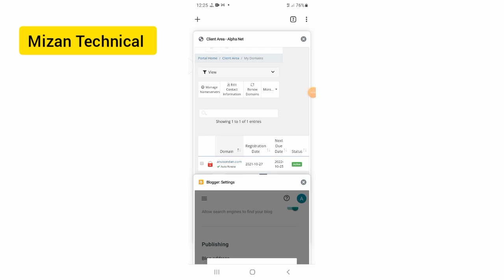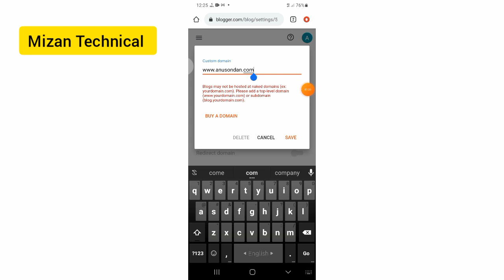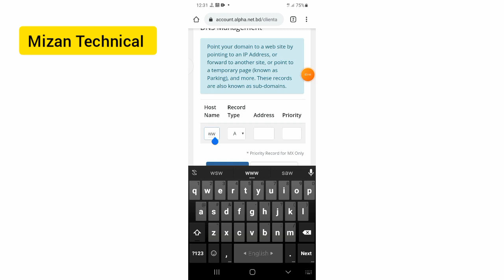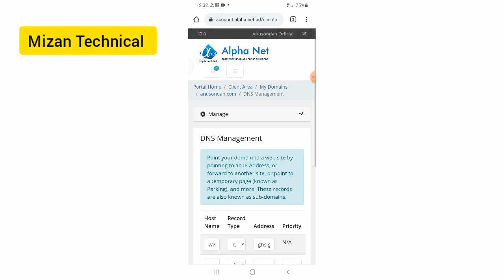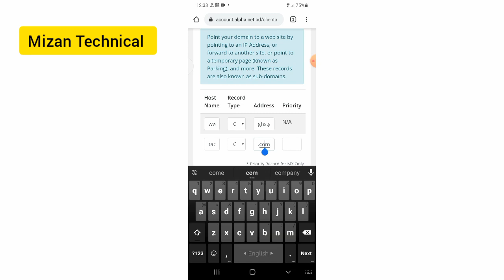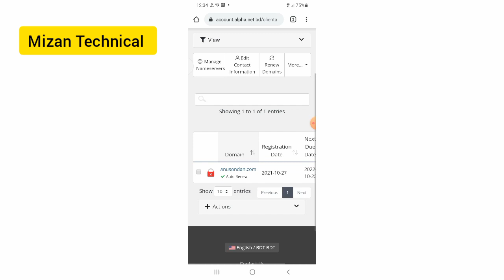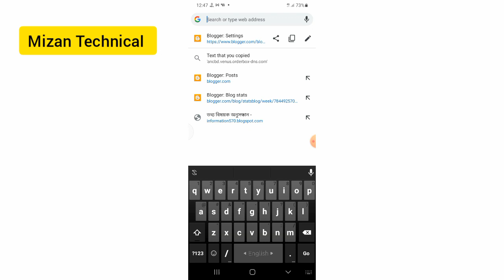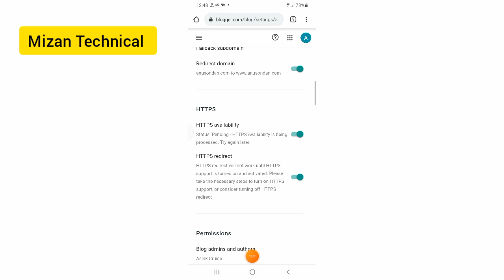How to add Domain to Blogger | Bangla Tutorial | Alpha Net BD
How to Add Custom Domain on Blogger | Save Blogger Domain | Alpha Net BD | Bangla,How to add Domain to Blogger, How to add web Domain to Blogger, bd tutorial